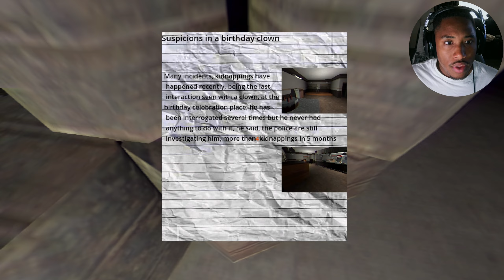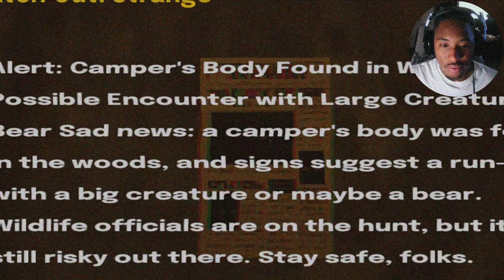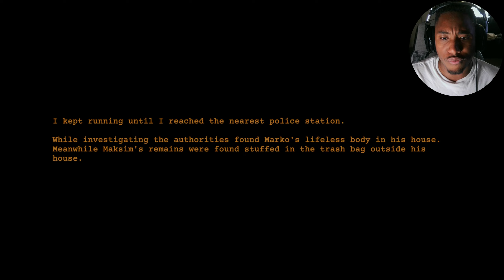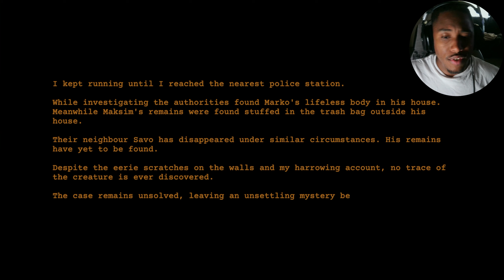the CLAP CLAP DEMON TRYNA CLAP SOMETHING… | 3 Horror Games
Back again with another 3 scary games, will they be good or poo nasty? You guys decide

LAST BIRTHDAY 0:00
THE CRAWLER 9:11
CLAP CLAP 21:57